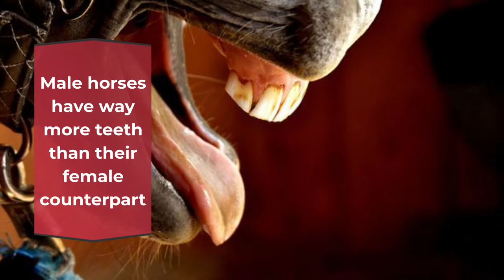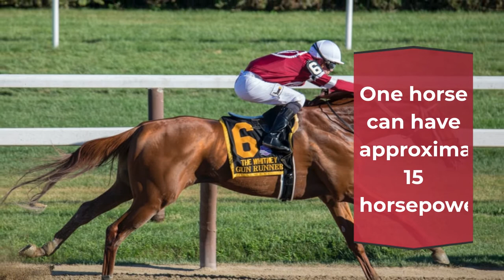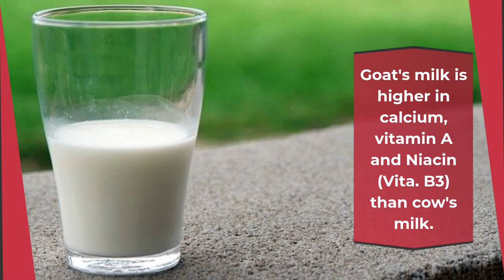Did You Know | Animal Facts #1 | Other Facts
every kind of animal have a lot of fact, like how quickly the horse ran, how high is the giraffe and many more, so in this video i want show you some fact about animal.

i hope you enjoy with our video
bless you guys...